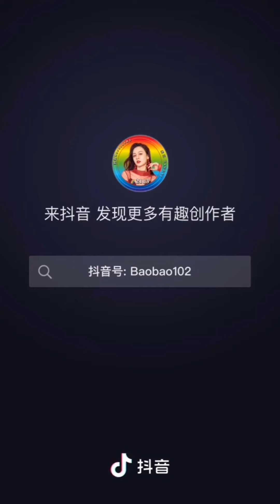《 Douyin Cover 》 唐艺 Những Bản Cover Hay Không Kém Bản Gốc l TIK TYI TOK UN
+ Video Editor : TIK YI TOK UN
- Mọi chi tiết vui lòng Comment dưới video
- 感谢您的阅读！( Cảm ơn bạn đã đọc!)